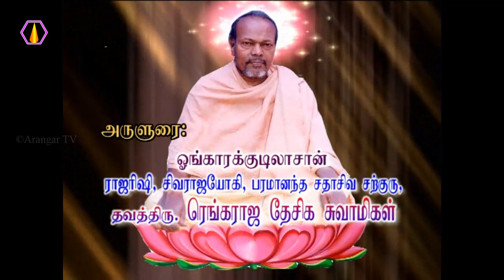உயிர்க்கொலை செய்தால் என்ன விளைவு?